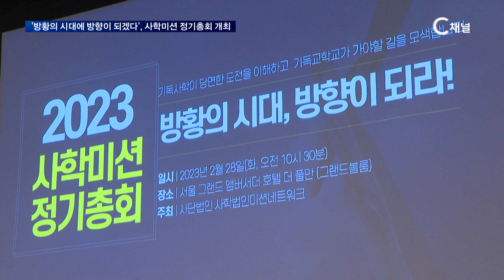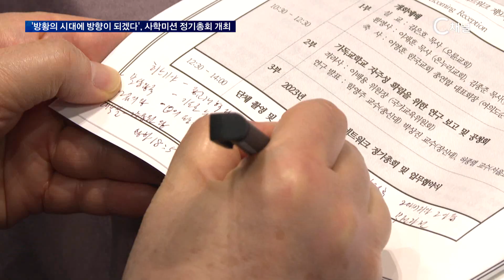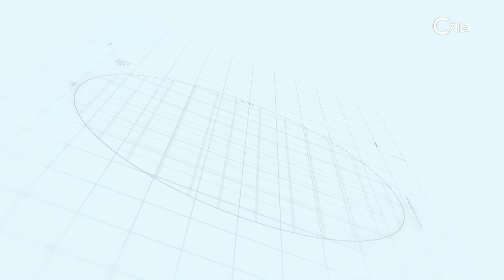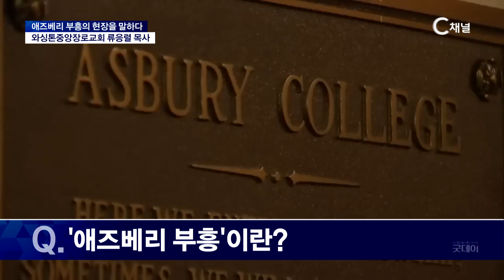C채널 굿데이 55회 [2023/03/07]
C채널 굿데이 55회
2023/03/07 방송

* 시청방법
- IPTV: KT Olleh TV 235번, SKB Btv 304번, LG U+ 272번
- 케이블: 티브로드 227번, LG헬로비전 290번, 딜라이브 305번, 현대HCN 548번, CMB 97-2번